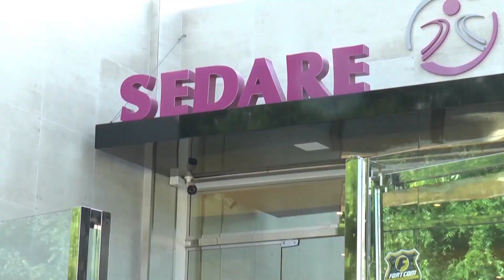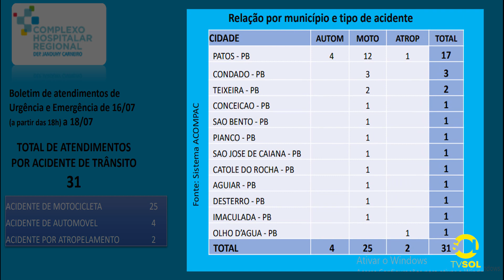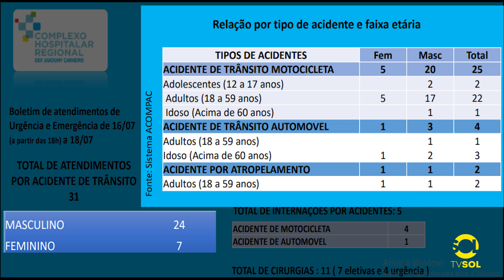CRESCE NÚMERO DE ACIDENTES NO SERTÃO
Complexo de Patos volta a registra aumento de atendimentos em decorrência de acidentes de trânsito